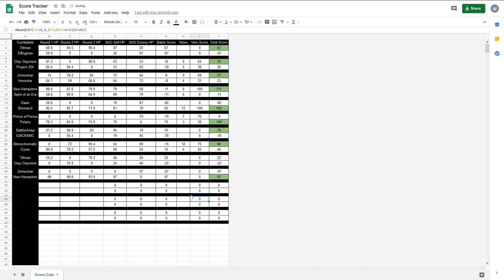FTD Tournament Battleship Brawl S5 E123 Zvinvoshar vs New Hampshire